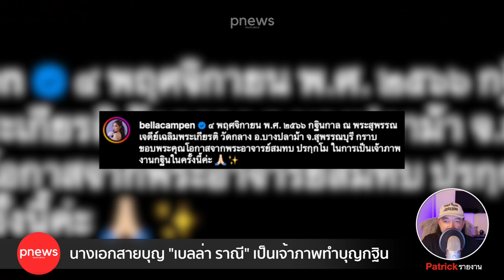ห้องข่าวพีนิวส์ | นางเอกสายบุญ "เบลล่า ราณี" เป็นเจ้าภาพทำบุญกฐินที่ สุพรรณบุรี